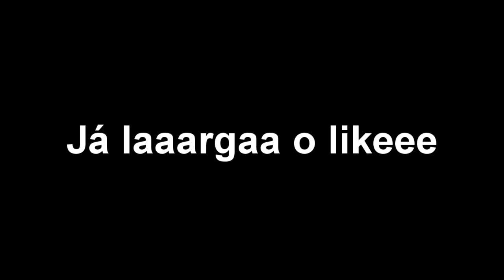TOP 5 Inscritos + FIÉIS ▏Especial 2K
▬▬▬▬▬▬▬▬▬▬▬ஜ۩۞۩ஜ▬▬▬▬▬▬▬▬▬▬▬▬▬
▓▓▓▒▒▒░░░ LEIA A DESCRIÇÃO DO VÍDEO ░░░▒▒▒▓▓▓
▬▬▬▬▬▬▬▬▬▬▬ஜ۩۞۩ஜ▬▬▬▬▬▬▬▬▬▬▬▬▬

Obrigado a TODOS os 2.000!!!